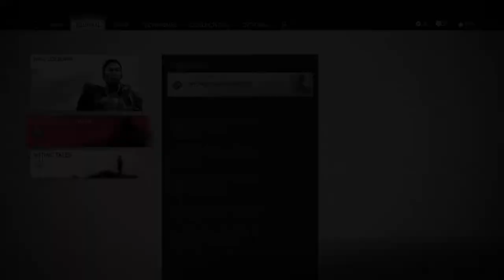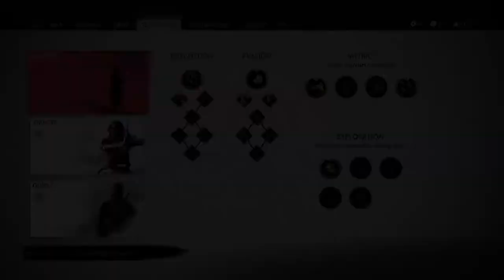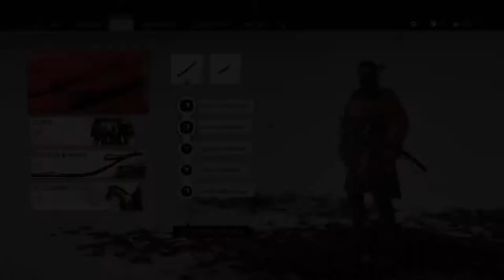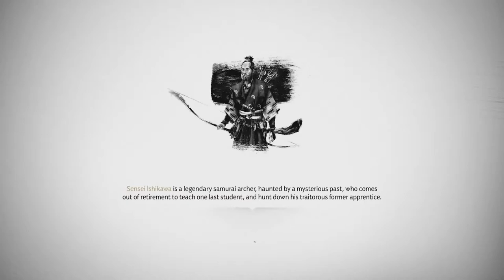GHOST OF TSUSHIMSA WALKTHROUGH PART 4 - SIDE CHARACHTER MISSIONS